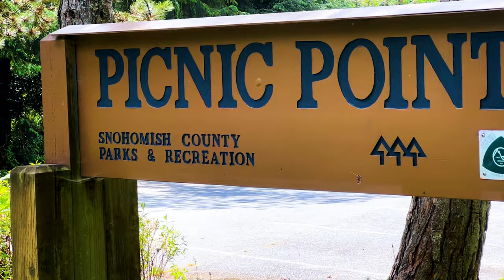Take a Tour of the Newly Listed Townhome in Edmonds, WA! Seattle Housing Market 2023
Just SOLD! Welcome to the stunning Forest Isle Condos in desirable Edmonds! This townhome is the epitome of modern luxury living, boasting high-end finishes and abundant natural light throughout. The spacious kitchen features large cabinets and is flooded with natural sunlight, making it the perfect space for cooking and entertaining. The sunken great room with a cozy fireplace adds to the home's inviting ambiance and leads out to a private deck with Northern exposure and supreme corner unit privacy, perfect for outdoor relaxation. The home also includes a wine cellar/pantry, as well as a two-car garage with a second deck off the kitchen that overlooks your own backyard. This one-of-a-kind, special place to live is waiting for you!

Buying a home in Edmonds, WA offers several advantages:

Location: Edmonds is a charming city located in the Puget Sound region of Washington state. It offers a picturesque coastal setting with stunning views and easy access to nearby beaches and parks. The city's proximity to Seattle (just 15 miles away) makes it an ideal choice for those seeking a balance between a peaceful suburban lifestyle and the amenities of a larger city.

Quality of Life: Edmonds boasts a high quality of life with a strong sense of community. The city has a small-town feel, with friendly residents, well-maintained neighborhoods, and a welcoming atmosphere. The area is known for its low crime rates, excellent schools, and ample recreational opportunities, including hiking, boating, and fishing.

Natural Beauty: Living in Edmonds means being surrounded by natural beauty. The city offers breathtaking views of Puget Sound, the Olympic Mountains, and the Edmonds-Kingston ferry route. Residents can enjoy the scenic waterfront, explore local parks, or take part in outdoor activities year-round. The area is also known for its abundant wildlife, including seals, whales, and a variety of bird species.

Cultural and Artistic Scene: Edmonds has a thriving arts and culture scene. The city is home to a vibrant downtown area with an array of art galleries, theaters, and local shops. The Edmonds Center for the Arts hosts a diverse range of performances, including music concerts, theater productions, and dance shows. The community also holds numerous festivals and events throughout the year, showcasing local talent and fostering a sense of community.

Real Estate Investment: Edmonds has seen steady growth in its real estate market, making it a promising location for property investment. The city's desirability, combined with its limited land availability, has resulted in a stable housing market and the potential for long-term appreciation. Owning a home in Edmonds can provide a sound investment opportunity while enjoying the benefits of the area's natural beauty and quality of life.

In summary, buying a home in Edmonds, WA offers the opportunity to live in a charming coastal city with a strong sense of community, natural beauty, a thriving arts scene, and potential real estate investment opportunities!